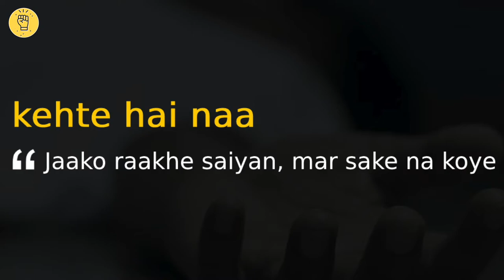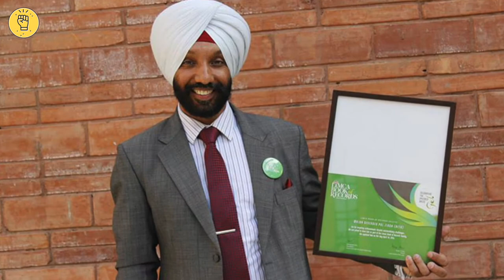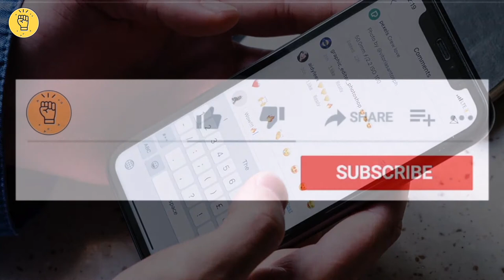Attitude is everything motivational video | positive attitude | major dp singh | power of attitude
Major DP Singh was badly injured during a kargil war and because of that he had to amputate one leg. Even after that, he not only started walking with his will power and positive attitude but also made a world record by winning the marathon. Major DP Singh is the 1st Blade Runner of India.

Many times in life we get disturbed by many problems and give up. For such people, this video based on the life of Major DP Singh is an inspiration.

Equipment i use👇
► VOICEOVER MIC (BLUE SNOWBALL)
► FACECAM MIC (BOYA BYM1)
► POP FILLTER
► MIC STAND

Queries solved
•  attitude is everything motivational video in hindi
•  your attitude is everything best motivational speech 2021
•  attitude ho to aisa motivational video in hindi
•  major dp singh life story in hindi
•  major dp singh biography

Note: This video is based on internet research, and thus may not be 100% accurate.